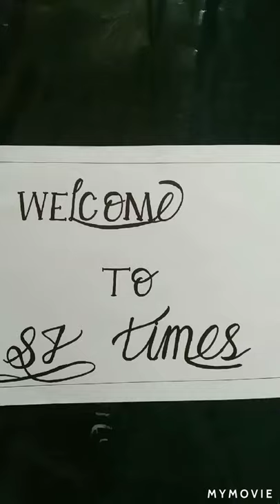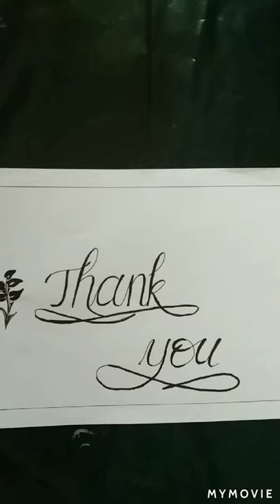crocodile blow art/ print in t shirt/ asgnt. front page.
basic drawing